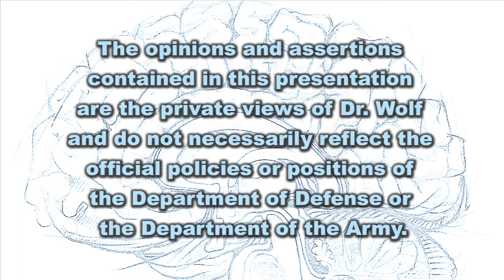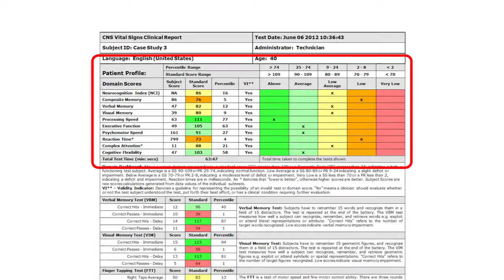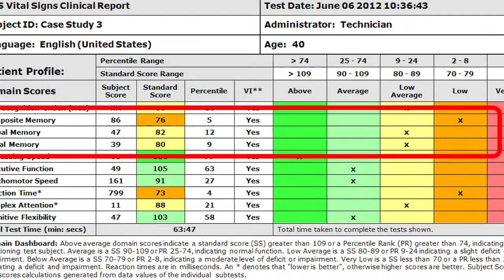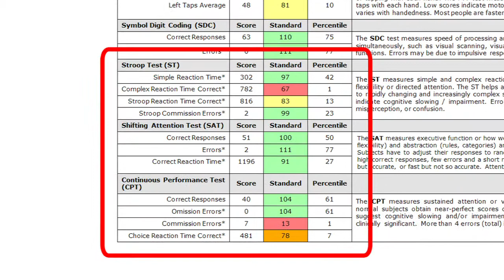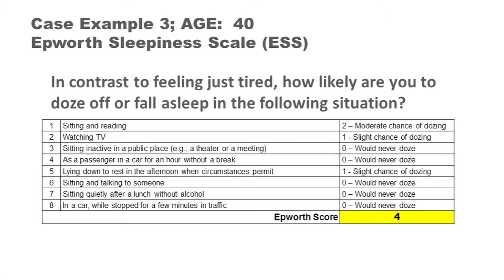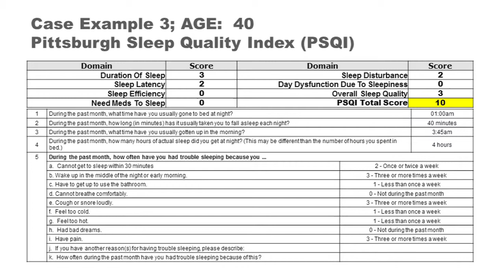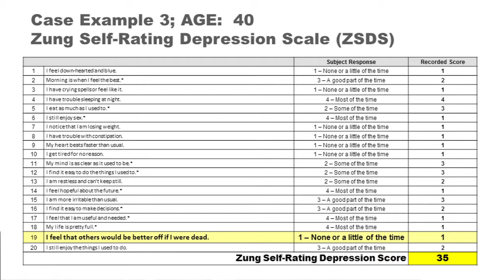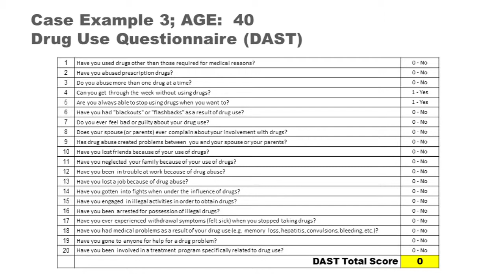10 Case Study 3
CNS Vital Signs is a rapid, in-office procedure that helps clinicians and researchers objectively assess neurocognitive function using computerized neuropsychological tests. The auto-scored results assist clinicians in the evaluation and management of neurodegenerative, neuropsychiatric, and neurodevelopmental disorders, aid the monitoring and management of their progression e.g. healthy aging, measure the response to treatment e.g. AD/HD medication, CBT, and help identify domains needing additional or full neuropsychological evaluations of brain disease. CNS Vital Signs also contains 50+ computerized evidence-based medical and health rating scales that can help clinicians quickly identify possible symptomologies, behaviors, and possible comorbidities.
CNS Vital Signs has taken a LIFESPAN approach ... collecting a large neurocognitive normative reference group from ages 8 to 90. The normative comparison helps clinicians grade the level of neurocognitive impairment that can help rule-in or rule-out certain clinical conditions.CNS Vital Signs is not a diagnostic.